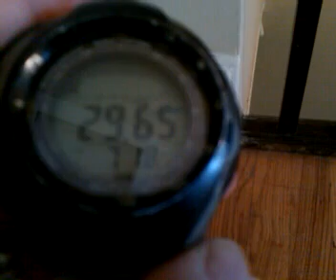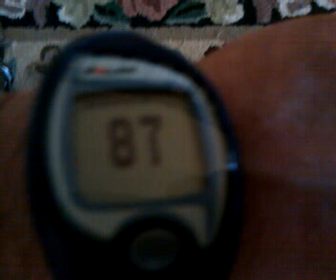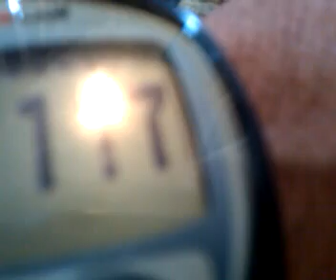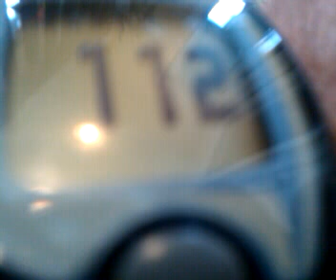POTS on a really bad day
POTS - Postural Orthostatic Tachycardia Syndrome.  Taken on a really bad day - heart rate going ballistic from standing up. I forgot to mention the temperature inside was perfect at 71.8F, as also seen on my atomic watch. Normally when I'm lying down or squatting my heart rate is between 45 and 65bpm to begin with (on this bad day it was closer to 65) but rose to the 104 you first get to see due to all of my movement and talking (you actually see it continuing to rise from 104 to 108 while I'm still squatting). The first observed drop was 79bpm in 28 seconds (157 to 78), while the second rise was 68bpm in 20 seconds (79 to 147).